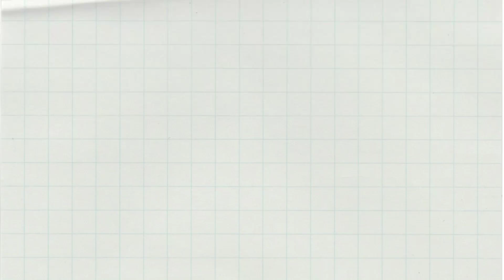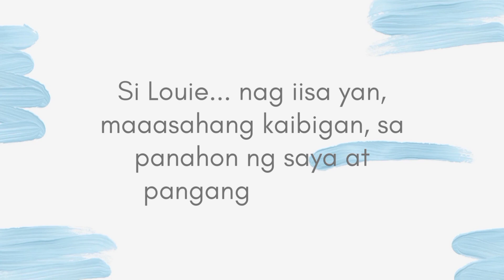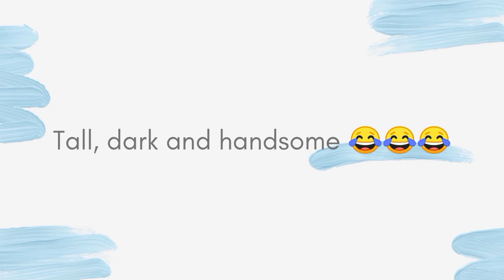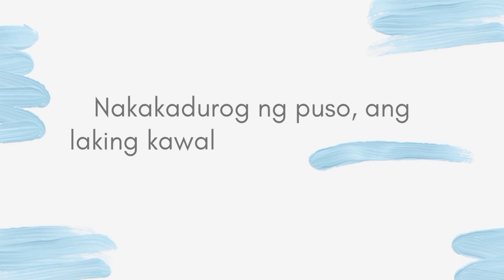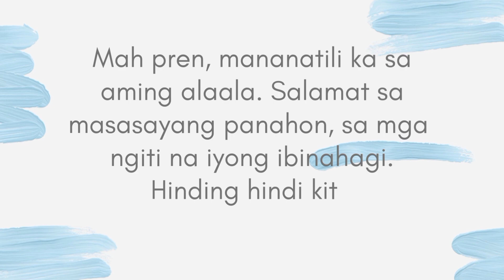Mah pren | RyLe TV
Paalam sayo kaibigan 😭